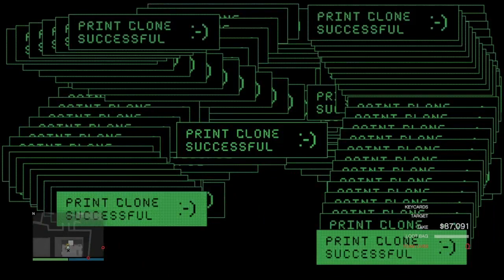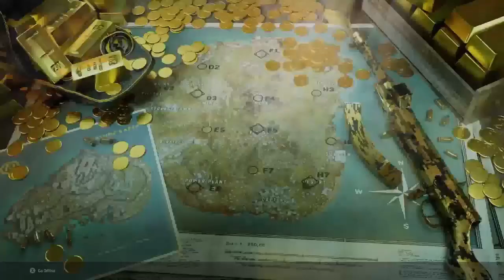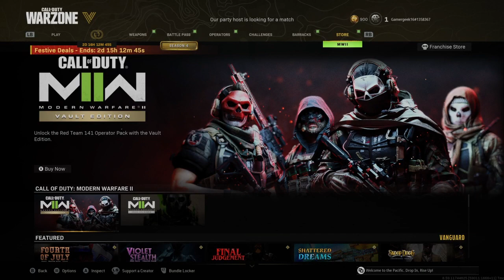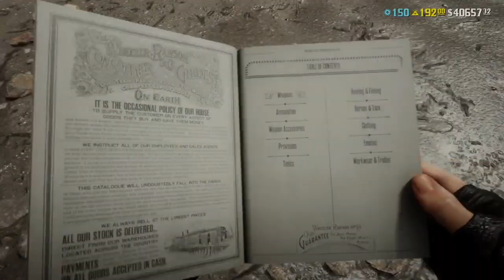Summer Game Chill Time 4th of July weekend Gta Online